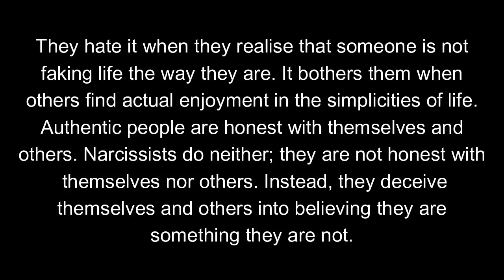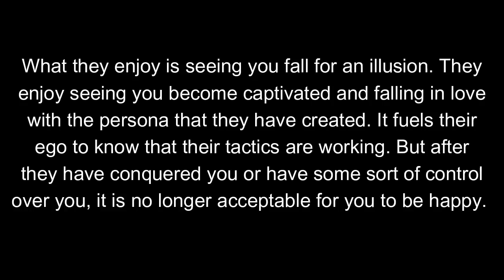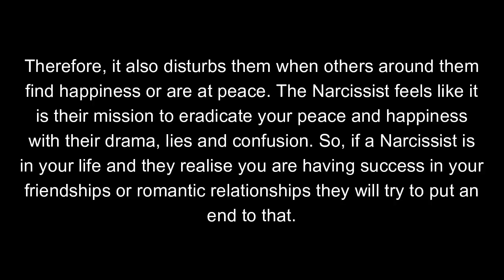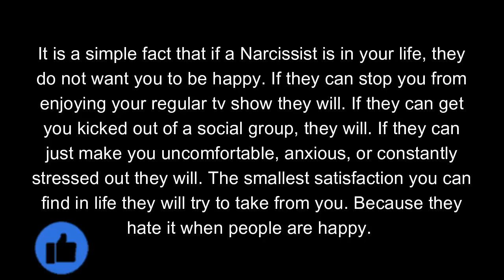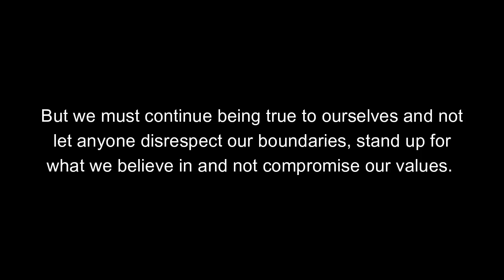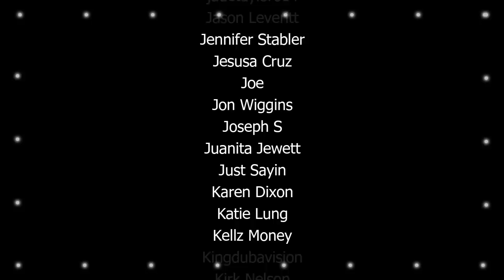Narcissists Cannot Tolerate Authenticity... So, This Is What They Do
00:00 The Fakeness of the Narcissist
01:56 When the Narcissist Discovers Your Authenticity
02:50 How the Narcissist Deals with Authentic People
04:05 The Narcissist does not discriminate
05:20 Narcissists are Cruel

Published: 05/07/2023

For healthy living and physical recovery SHOP with Clarice
(paid link - commissions earned) Thank you for your support!